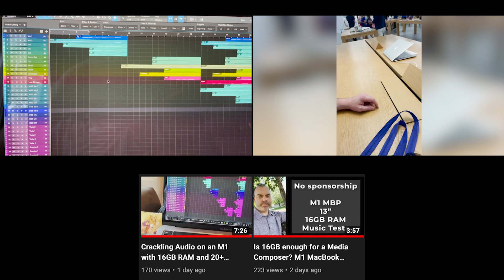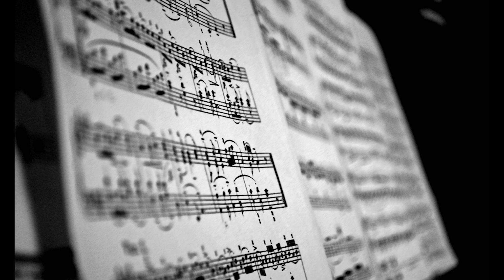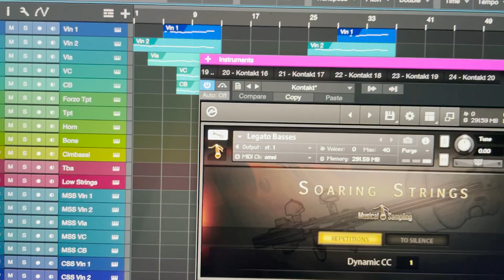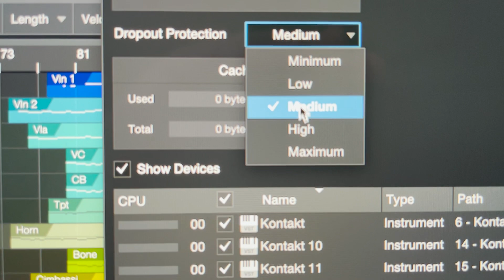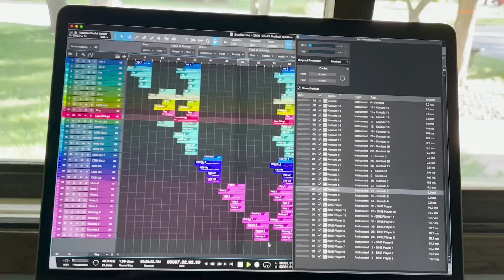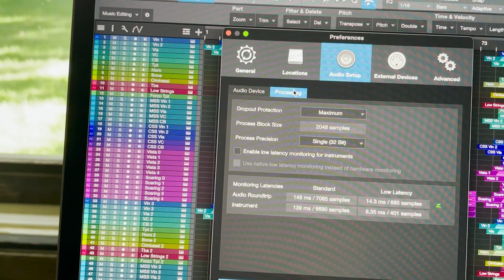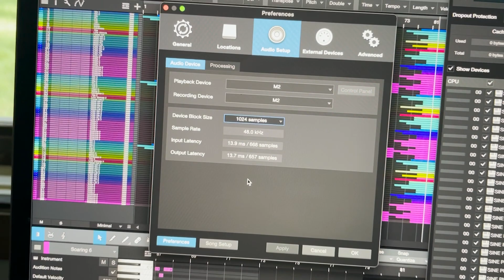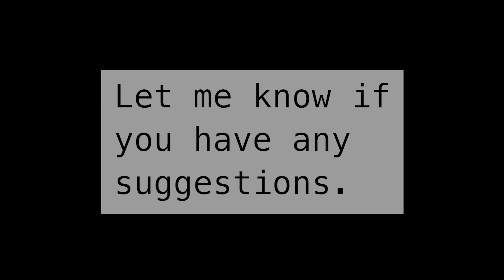M1 16GB plays 96 orchestral instruments using 30GB swap file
Results today are a bit inconclusive, but promising. I was able to get 96 orchestral instruments to play back using a 30GB swap file on the M1 16GB by lowering the preload size in Kontakt to 18kb. The Studio One memory in Activity Monitor was around 74GB and the segment played back flawlessly. Granted, after I made an edit I was having some stability issues but that doesn't mean they couldn't get resolved. So, interesting development.

0:00 money shot
0:30 intro
4:27 testing
9:47 preload size
12:26 low latency recording
16:54 editing
17:30 kaboom

--scripted section--

it's day five

I've gotten a lot of really helpful feedback on my previous two videos attempting to test this M1 MacBook Pro with 16GB of RAM

thanks for your encouragement I really appreciate the helpful feedback and I do want to provide valuable content while I have this opportunity, because I still think I'm going to return this M1 when I'm done but I do want to see what else can be done to optimize it for music production first

my main goal here is to see what work I can get done

these aren't meant to be purely theoretical tests

and I'm not trying to see how many reverbs I can load

I am trying to use larger orchestral sample libraries with multiple mic positions and many round robin velocity layered samples

so the RAM overhead it might be safe to say, seems far greater than what many users will need for other purposes (like video editing or certain styles of pop and electronic music production)

the audio output needs to be handled in real time while we compose and arrange — without voices dropping out or distracting clicks

and ideally we will also be able to record new parts while all that is handled as well, in real time.

in this third video which is day five of owning this while my MacBook Pro is in the shop due to a swollen battery I'm going to try optimizing the machine to squeeze the most out of it that I can.

here are some new things that have been recommended:

these mostly seem specific to Kontakt.

"Have you tried..."

using Logic instead of Studio One?
lowering the Device Block Size in S1?
changing the dropout protection in S1?
quitting the background Adobe support applications?
using an audio interface instead of the Mac built in audio?

Synchron player?
EastWest PLAY?
VEP and a slave with more RAM?

we already tried purging samples from kontakt
and we tried rendering the MIDI data to audio which will certainly work in some cases

but if you need to change tempo or insert music or for any other reason convert a large number of tracks at once you will be waiting several minutes depending on the length of the audio that needs to get bounced.

and before we get into it I want to comment on the word "pro" that I've heard used in many online discussions; there are many kinds of "professionals" working with music so we need to be a little careful with that word, I think the caveat here is that we are trying to get work done in the context of these larger 10-100GB sample libraries that are used to resemble symphonic or orchestral musicians playing in a scoring hall or an orchestra hall, and whether or not these are combined with synthesizers and other elements to make a hybrid sound or a Hollywood sound or a concert hall experience the idea is a sort of convincing quote unquote realism or perceived realistic sound output.

 this niche use case has relied largely on intel machines with 32, 64, 128GB of RAM and that's why this relatively small community has not fully embraced the M1 Macs just yet.

but there are plenty other professionals in the music world who might not have such stringent needs, and furthermore these slightly more extreme needs might reveal ways to optimize your setup to take advantage of all the ram and cpu you have on any machine, even a windows machine.

ok with that out of the way let's get started